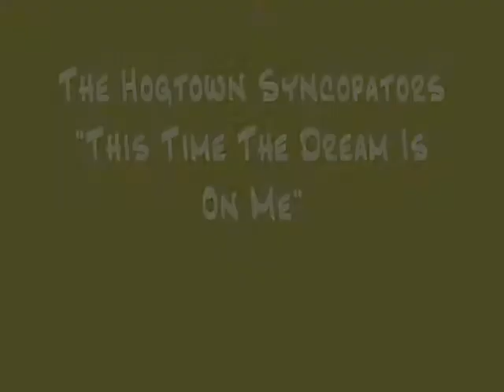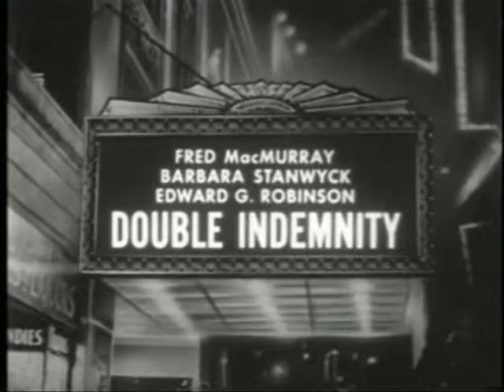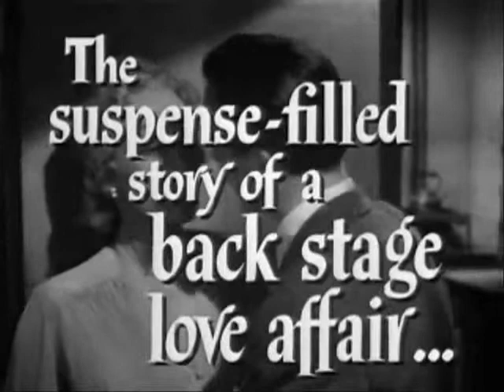The Hogtown Syncopators - This Time The Dream Is On Me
Footage of film trailer from '40's to'50's.
Jay Danley
James Thomson
 Richard Whiteman
Drew Jurecka
Terra Hazelton